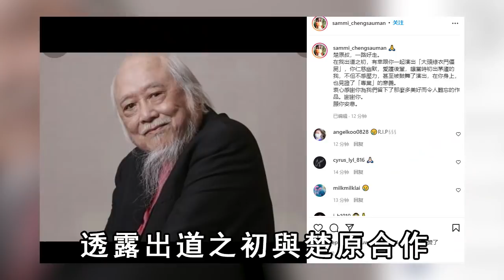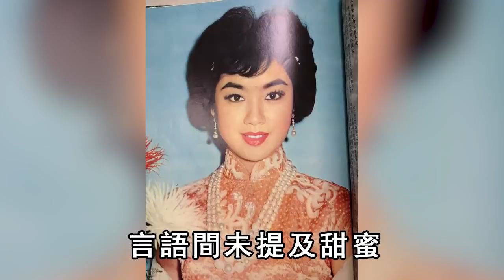87歲楚原遺憾離世，妻子痛哭說出去世內幕！臨終前場景曝光讓人心酸#TVB